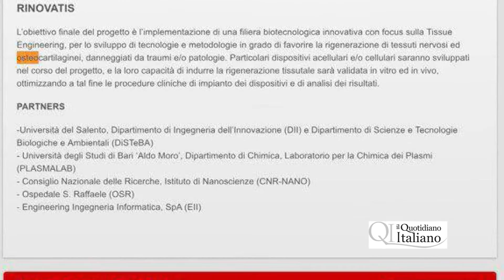Bilancio Regione Puglia, Laricchia(M5S): “Una porcata, andremo oltre il canguro”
Alla viglia del nuovo Consiglio regionale Antonella Laricchia parla del bilancio, del "canguro" e dei tanti emendamenti "mancia" a questo o quel consigliere.